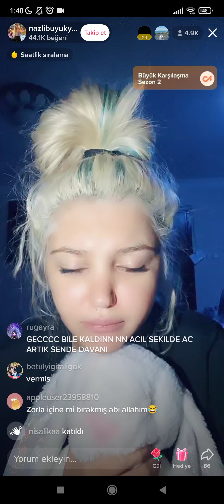nazlı buyukyaldiz Furkan inci büyük kavga izlemeden geçmeyin